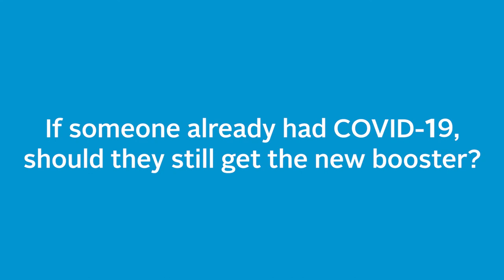Dr. Rodrigo Cerdá answers your questions about the new COVID-19 boosters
This fall, the new COVID-19 booster offers protection against the most common variants. As part of our ongoing Beat COVID-19 campaign, Dr. Rodrigo Cerdá, chief medical officer at Independence Blue Cross, answers common questions about the new boosters.

Connect with Independence Blue Cross!

Our blog with health and wellness resources and insurance tips Independence Blue Cross Newsroom